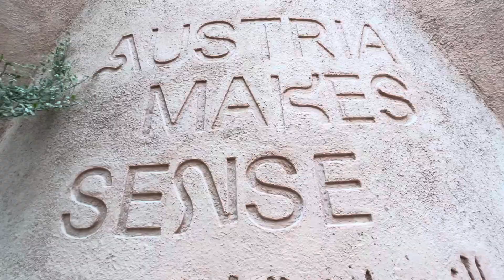Austria Pavilion 🇦🇹 at Dubai Expo 2020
Austria 🇦🇹 Pavilion @theExpoCityDubai